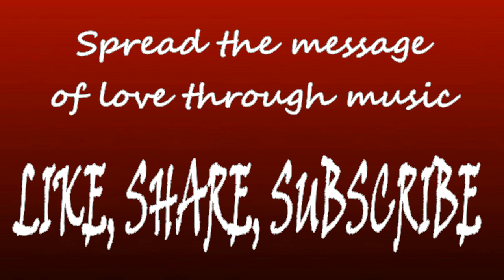Laal Ishq Full Song | Goliyon Ki Rasleela Ram-Leela | Holi Special | Arka Version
The Soulful melodious soothing piece is bound to create the required vibe which brings the essence of love in the season of colours..
So lets play colours with music this Holi with the mellifluous voice of Arka..